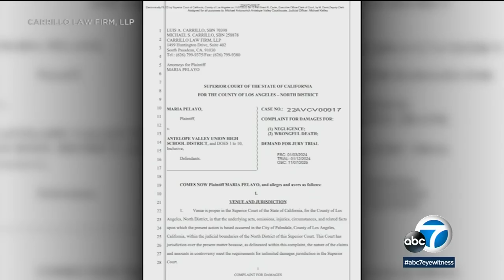Palmdale teen's family files suit against school district after he fell out of truck on campus, died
The family of a high school student has filed a lawsuit against the Antelope Valley Union High School District after he fell out of the bed of a moving pickup truck in a campus parking lot and died. MORE